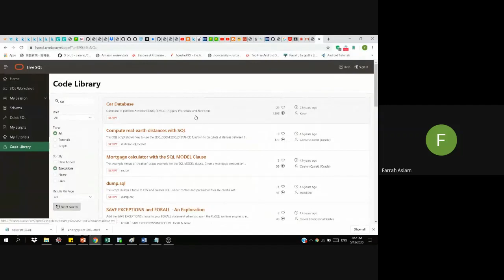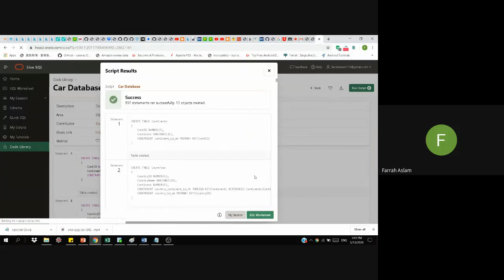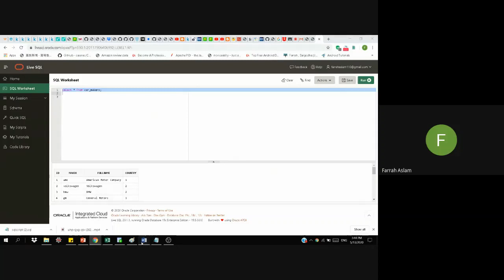How to find cars schema For students without laptop || Database Application using PL/SQL